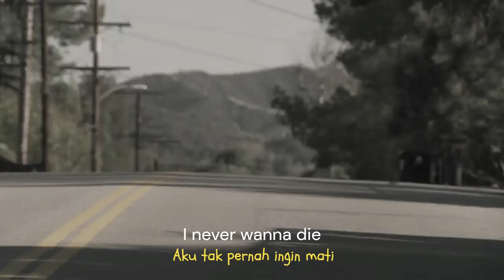Sons of Anarchy | Stepphen Wolf - Born To Be Wild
Satu Menit